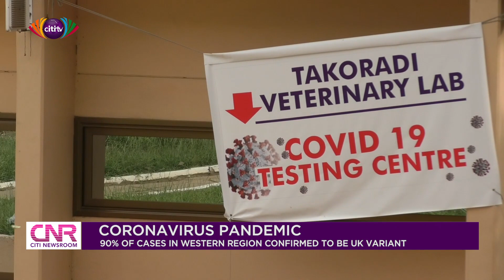90% of COVID-19 cases in Western Region confirmed to be UK variant | Citi Newsroom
It has been confirmed that majority of the COVID-19 cases recorded in the Western Region are the UK variant.